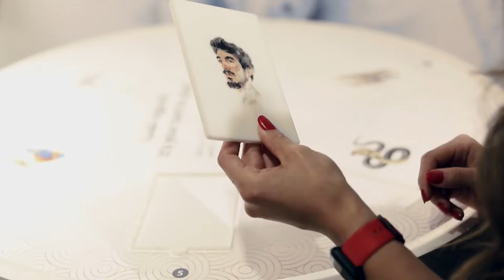Secret Notes: Perfume Museum launching event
Step into the Fragrance Wonderland: The Secret Notes Perfume Museum Launching Event. In this captivating video, we invite you to witness the grand opening of the Secret Notes Perfume Museum, a celebration of scent and its captivating history. Immerse yourself in the world of fragrance as we showcase the mesmerizing exhibits, interactive displays, and the unveiling of Secret Notes Perfume. Experience the allure of this unique event, where art, history, and fragrance intertwine.